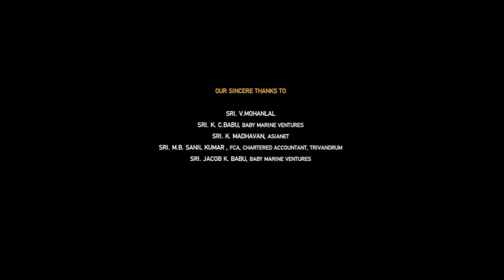Premalu Full Movie In Hindi Dubbed | Naslen | Sachin | Mamitha Baiju | Reenu | Review & Facts HD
Watch the full video to get interesting facts, OTT & Satellite Details, preprodution-postproduction & filming details, Budget & Lifetime Worldwide Box-Office Collection Details, deep story Analysis & Explanation with detailed review of the 2024 Indian Malayalam-language romantic comedy film Premalu.

Directed by Girish A. D.

Cast
Naslen as Sachin Santhosh
Mamitha Baiju as Reenu Roy
Sangeeth Prathap as Amal Davis, Sachin's friend
Akhila Bhargavan as Karthika, Reenu's friend
Shyam Mohan as Aadhi, Reenu's officemate
Mathew Thomas as Thomas, Amal's cousin (special appearance)
Meenakshi Raveendran as Niharika a.k.a. "Wanderlust", Karthika's friend
Althaf Salim as Shobhi Sir
Shameer Khan as Subin
George Vincent as Vaisakh Murali
Ranjith Narayan Kurup as Thomas' manager
K.S. Prasad as Sachin's father
Gopu Kesav as Reenu's father
Rahul P. P. as Vikas
Sanju K Thomas as Sanju
Dileep Mohan as Jain
Syam Pushkaran as Pambavaasan (cameo appearance)